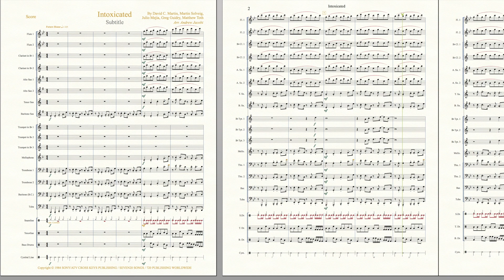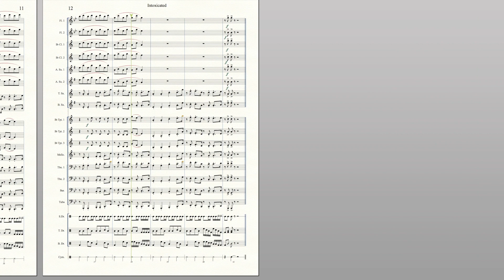Intoxicated - Marching Band Arrangement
This arrangement for marching band captures the essence of the original and will help to hype up the crowd at your next performance.  This is the song that New York Yankee's (and former Cub's) first baseman Anthony Rizzo uses for his walk up music.  The low brass and winds start out with the intense groove that builds up as each new layer is added in.  This arrangement can be bought at the following places: